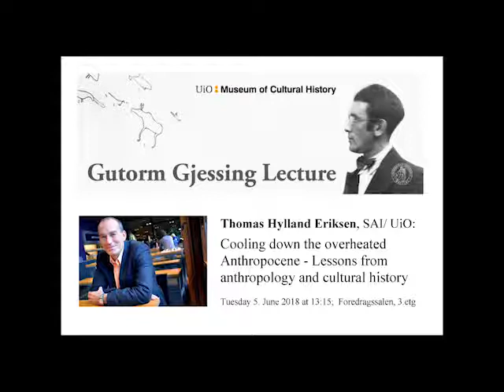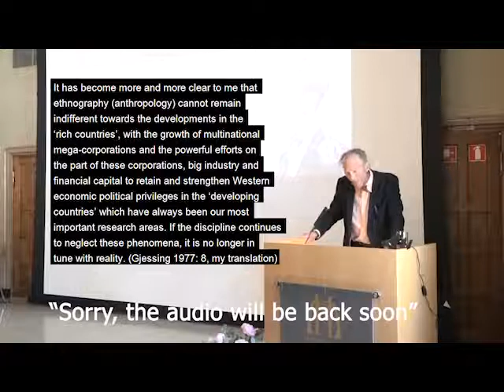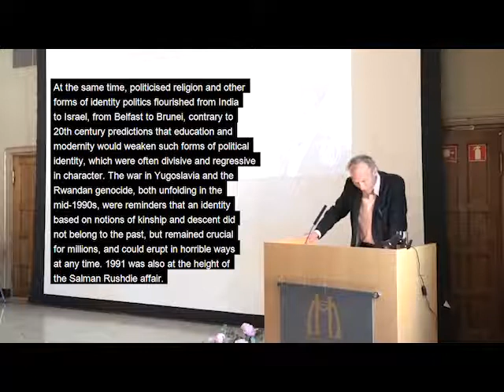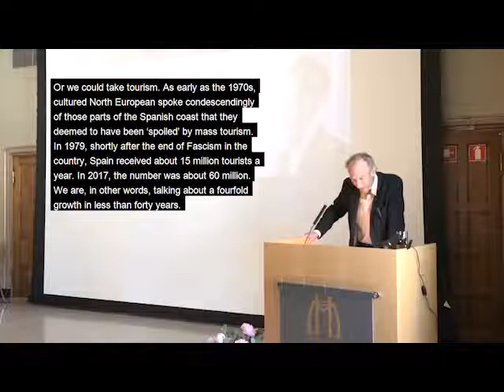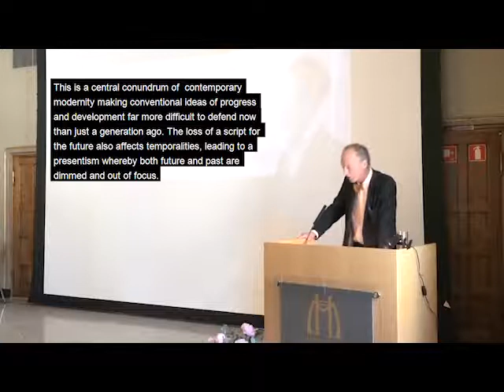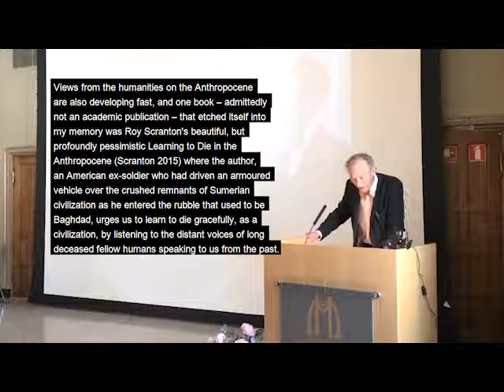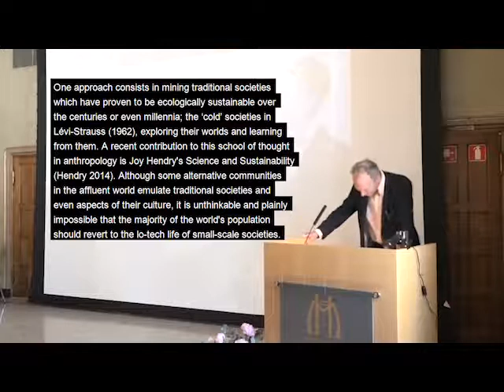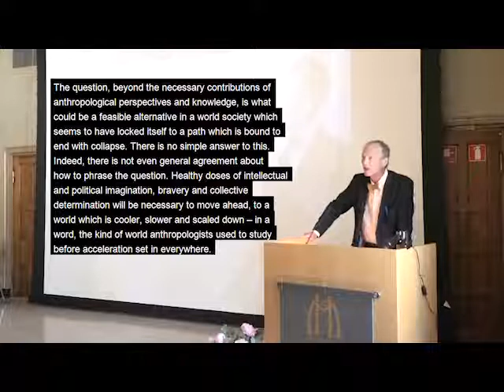Cooling Down the Overheated Anthropocene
– Lessons from anthropology and cultural history.

Lecture by Professor Thomas Hylland Eriksen. A Gutorm Gjessing Lecture 2018 .

Thomas Hylland Eriksen is a long time professor at the Department of Social Anthropology at the University of Oslo. He is an internationally recognised anthropologist and a politically engaged scholar very much in the spirit of Gjessing.

About the lecture:
The world is overheated, global civilization has painted itself into a corner and negotiates an uncomfortable double-bind between growth imperatives and an urgent need for sustainable solutions.

Gutorm Gjessing would have applauded this statement. If anything, he was an engaged scholar. Among his very wide-ranging writings, he produced some scathing and prescient criticisms of the world society he saw emerging in the postwar decades: it was increasingly unequal, it obliterated alternative recipes for living, and it destroyed the environment. He was ahead of his time in identifying the crises of the economy, identity and the environment in a globalising world.

It is widely, if not universally, agreed today that these challenges urgently need to be taken seriously in research, political mobilisation and policy making. With a focus on the crisis of climate and the environment, the question asked in this intervention is simply in what ways the kind of knowledge produced in anthropology and cultural history can contribute to the kind of enlightenment which is needed.

Should we learn from past mistakes and successes, seek the necessary insights from the few remaining small-scale societies, or instead insist that modernity has to solve its contradictions through its own means, whether that means some kind of global government or technological solutions?

Whatever the answer, it is my contention that our kind of knowledge has the potential to be a game-changer in this field of paramount importance.

please see above for link to the recording.

The lecture has been published in Museum of Cultural History Working Papers series as No. 1/2018.

Following the lecture there will be light refreshments and the opportunity to continue the conversation in a more informal setting.